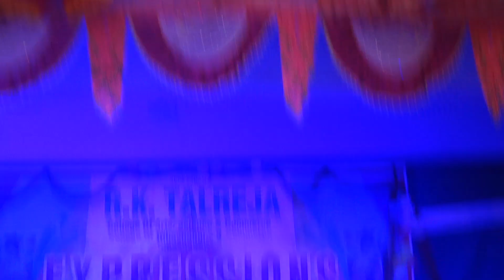Expression 2019 Rkt